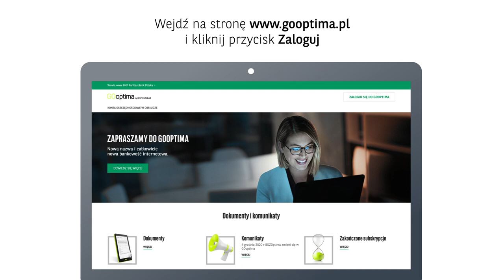Pierwsze logowanie do GOoptima by BNP Paribas